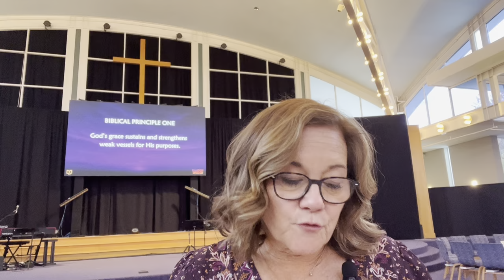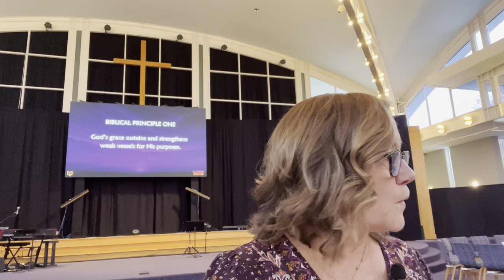Lesson 5 1 Kings 19-211